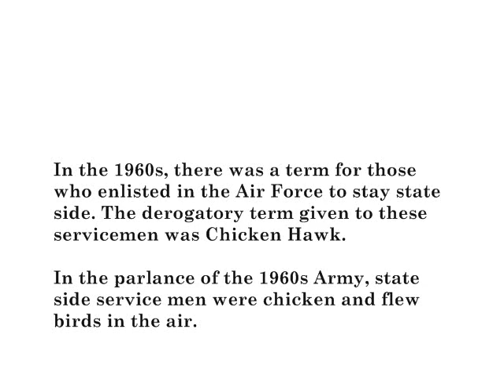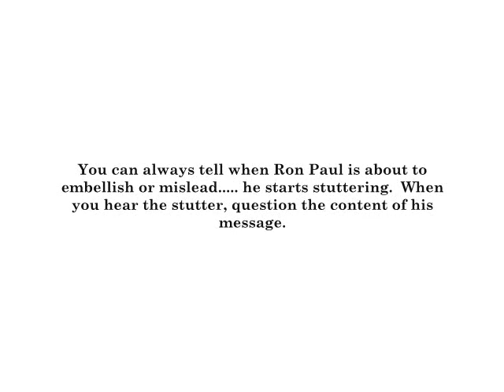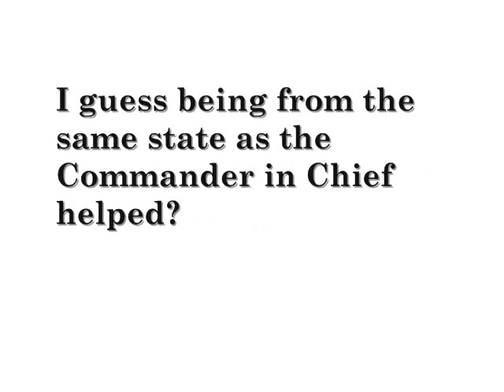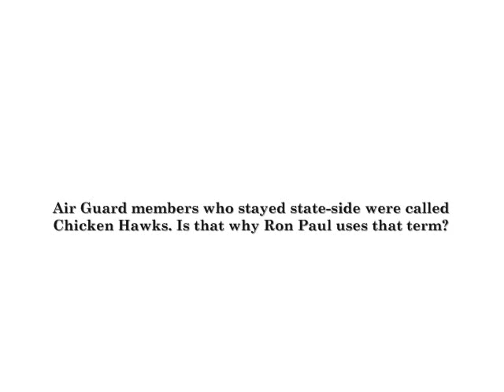Who is the Chicken Hawk? Ron Paul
This is an critical examination of Ron Paul's service record as he has stated it in writing and on camera. He is either greatly embellishing his record, CIA, or a Chicken Hawk. In fact, Ron Paul's incorrect use of the word makes every child of a service member a Chicken Hawk. He went into the Air Force in his residency, so he could not have been a flight surgeon.